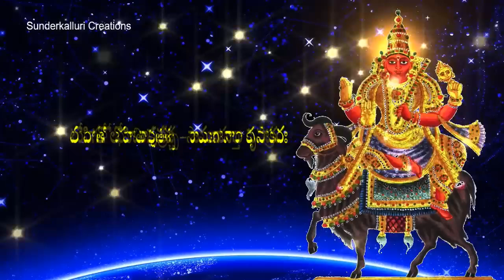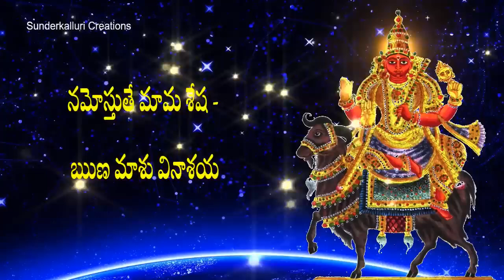Runa Vimochana Angaraka Sthothram || ఋణ విమోచన అంగారక స్తోత్రం Telugu Lyrics